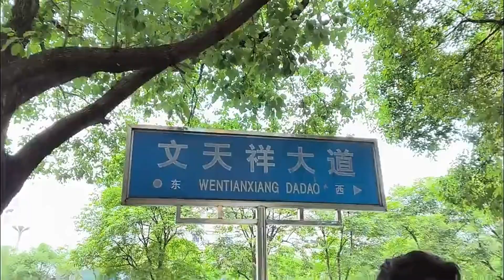Can Klim, an international student complete the challenge and cosplay Wen Tianxiang